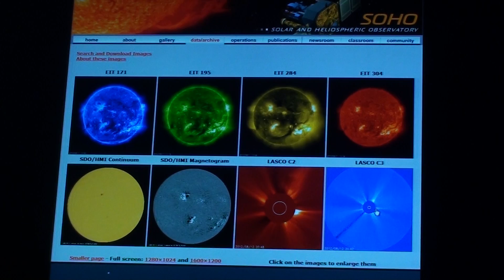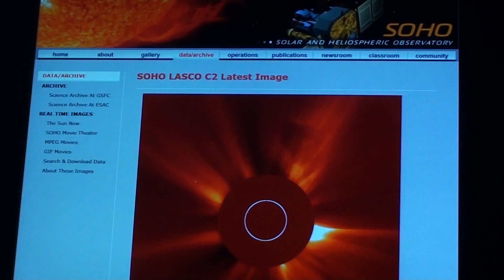BLACK OBJECTS AROUND THE SUN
THEY WHERE NOT THERE LAST MONTH, SO SOMETHING IT'S GOING ON , IF YOU GO TO SOHO MOVIE THEATER TYPE 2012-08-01 SECOND DATE 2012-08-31 LASCO C3 OR C2 ON THE STEREO YOU'LL SEE THE SUN MOVES WEIR